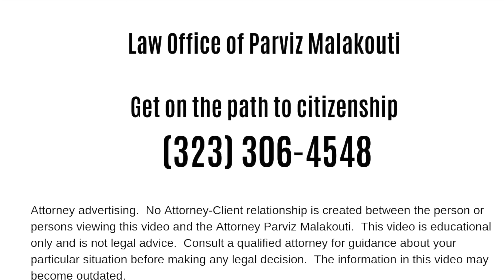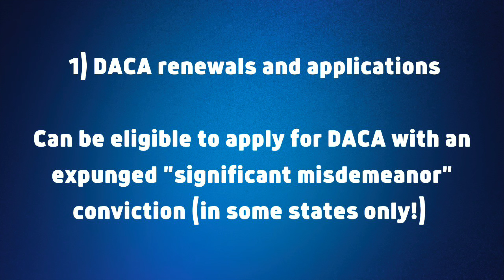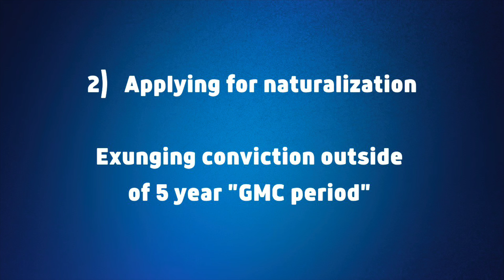Criminal Expungements in Immigration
In this video, Immigration attorney Parviz Malakouti discusses what the effect of expungements in immigration can be, and specifically the THRE instances in which an expunged criminal conviction can help greatly in an immigration case.

0:00 - Introduction
0:14 - General rule of expungements in immigration
0:47 - Scenario #1 - Dreamers applying to renew DACA
2:04 - Scenario #2 - Green card holders applying to naturalize
3:48 - Scenario #3 Waivers of inadmissibility (i.e. I-601/I-601A)

Attorney Marketing

11620 Wilshire Boulevard, Suite 900